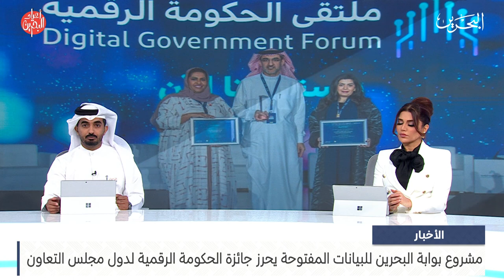مركز الأخبار : مداخلة هاتفية مع محمد علي القائد الرئيس التنفيذي لهيئة المعلومات والحكومة الإلكترونية